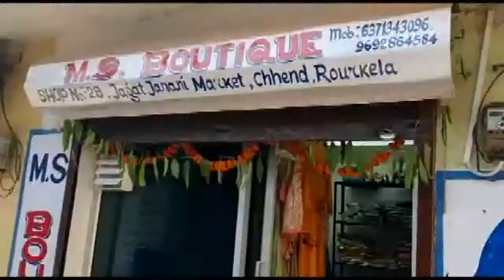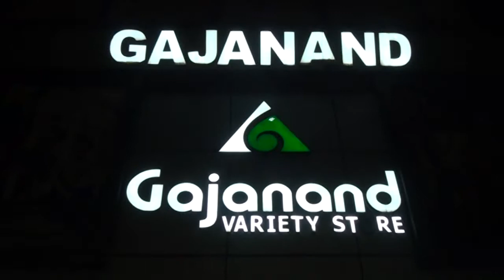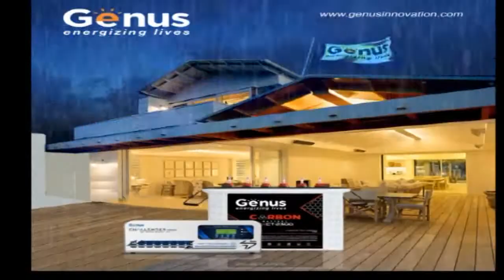Breaking News :- Two People DEAD By Drowned In "Koel River".